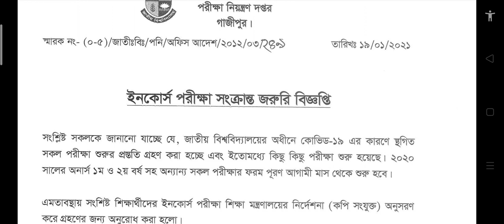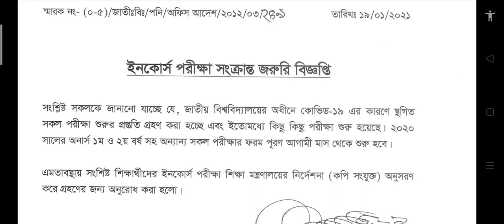National University Honours Exam 2020।1st,2nd,3rdAnd 4th Year Exam From Fill Up Notice।Update News